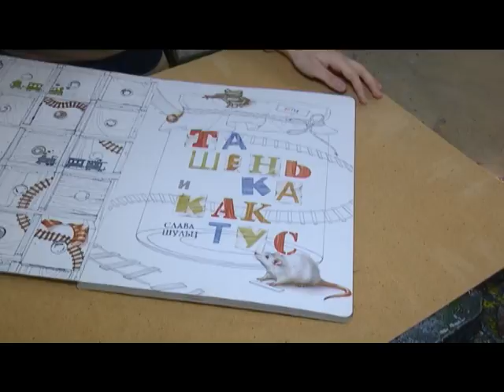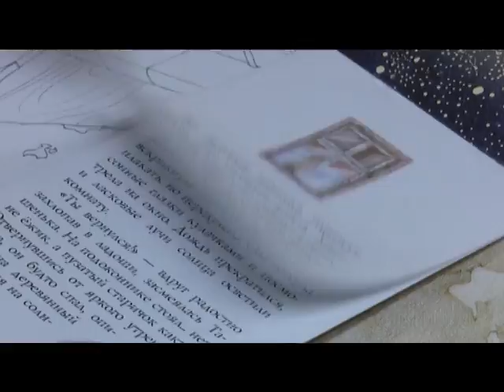МОЛОДЕЦ. Книга Харьковчанки покорила весь МИР - 31.10.2016